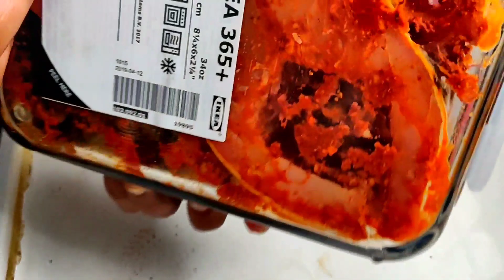unplanned vaccination/side effects/fish fry marination/ఎన్నల్లాయిందో/panasa పిక్కలు వచ్చాయి/ఉప్పిండి